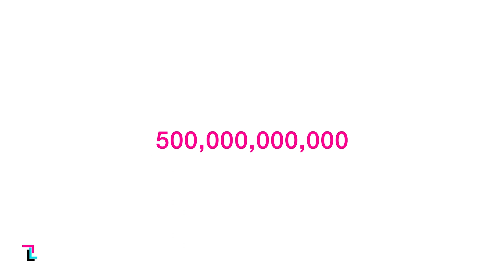Reallm - EF EUR11 Demo Day